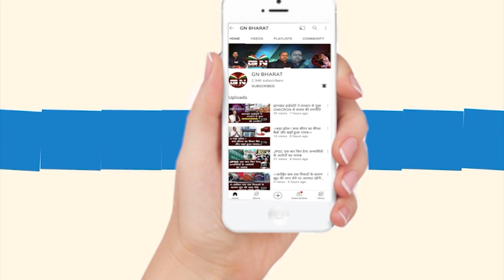लिफाफा के अंदर क्या है कांग्रेस अध्यक्ष Rajesh Thakur ने बताया, देखिए बड़ी खबर